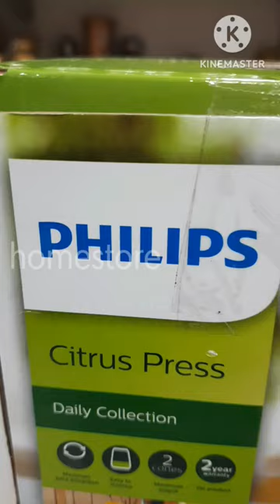philips citrus juice mosambi lemon juicer homestore telugu